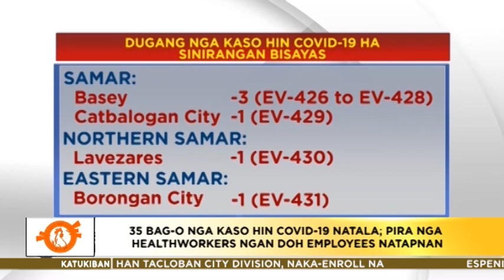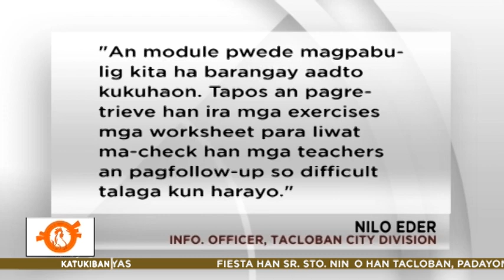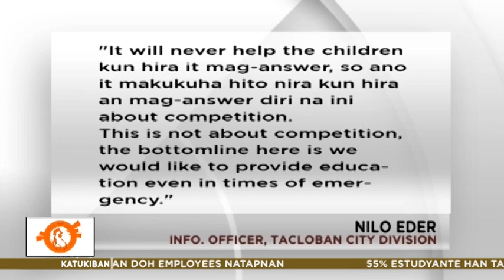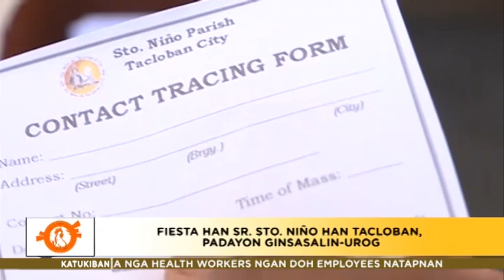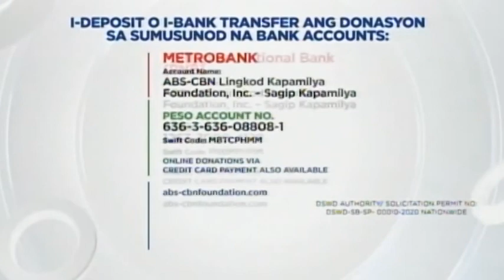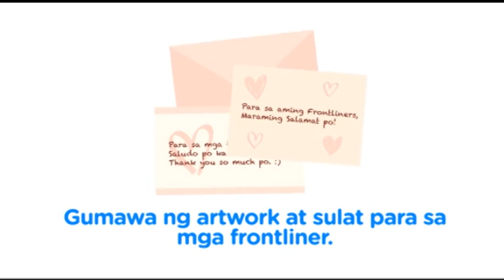Maupay nga Aga Kapamilya - June 24, 2020